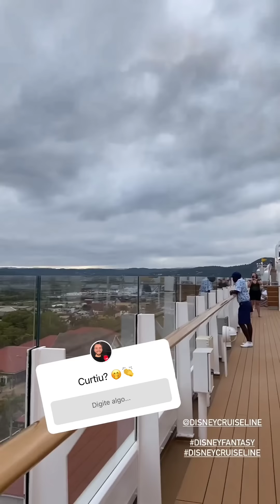família santina vem passar o dia com eles niina pareceu bem mais animada hoje, gigi a que mais se..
família santina vem passar o dia com eles niina pareceu bem mais animada hoje, gigi a que mais se diverte.